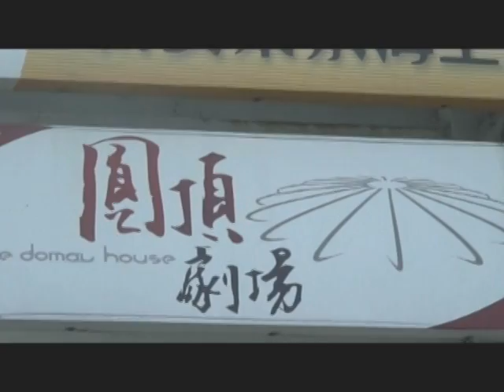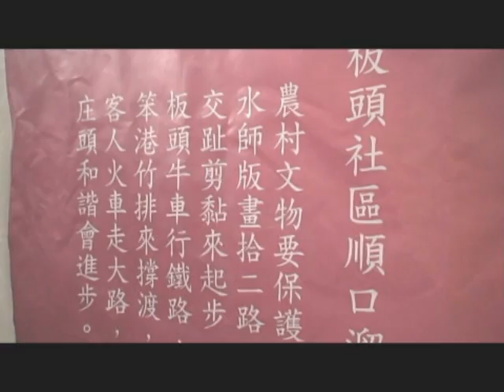頂菜園-98全國農村再生培根發表準備篇-1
98年度全國農村再生培根成果發表會，(03/17)在台北新店園頂劇場盛大舉辦，板頭社區榮獲全國12個績優社區金種子獎之一，應邀參加榮獲馬總統親自頒獎。